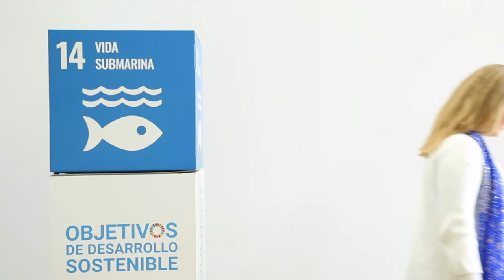Vida submarina: el ODS de Isabel Garro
Con Isabel Garro, fundadora de 3a4b, tuvimos la ocasión de discutir sobre el futuro del planeta en WorldWatchers 2021, nuestro evento sobre desarrollo sostenible. Ella compartió con nosotros el ODS que más cercano siente, el número 14: vida submarina.